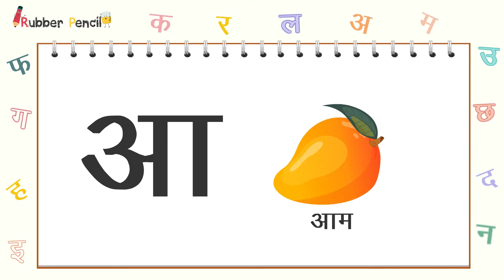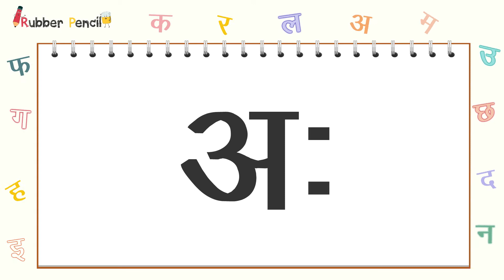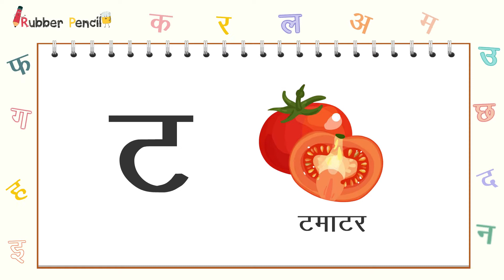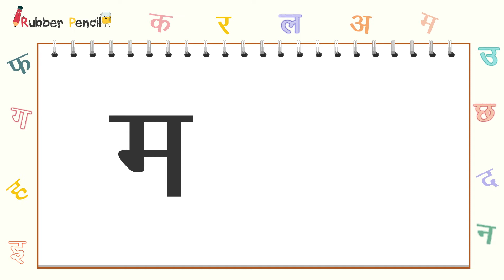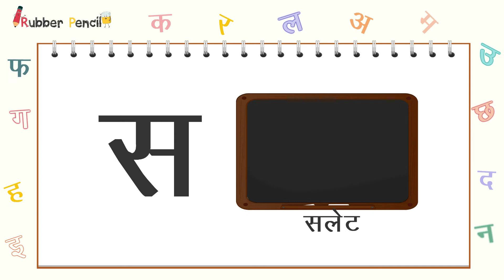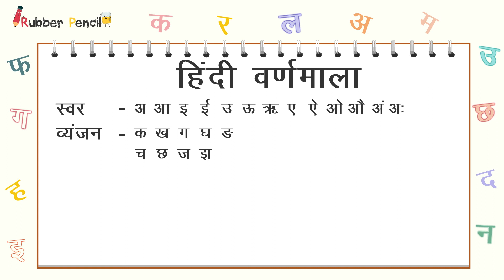हिंदी वर्णमाला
Hi guys, Welcome to Rubber Pencil. In this Video We have covered Hindi Varnmala. This channel is related to kids Education. In this channel we upload beautiful and informative videos related to kids. Your support will encourage us to make more such exciting kids videos.